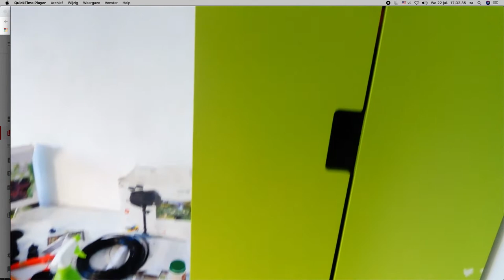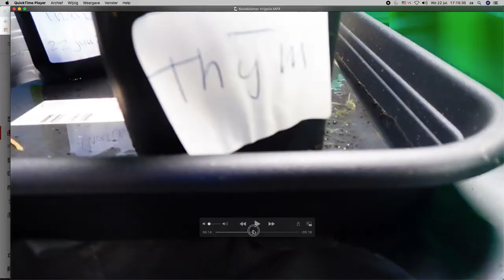Nieuws727 Kweekkamer irrigatie